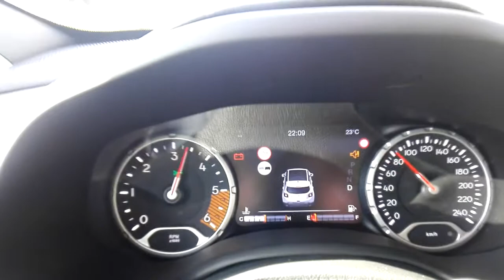Jeep Renegade 1.6 Multijet 120 cv 2020 Automatica 2WD 0/100Km